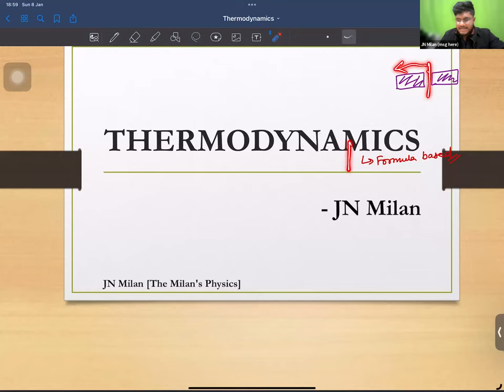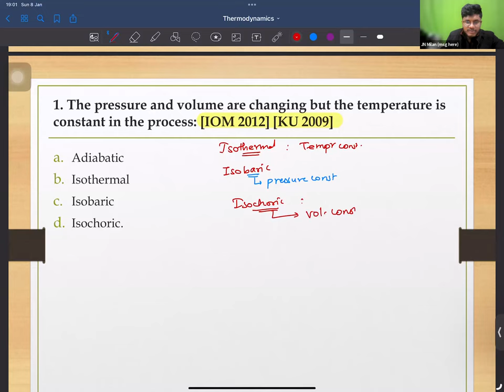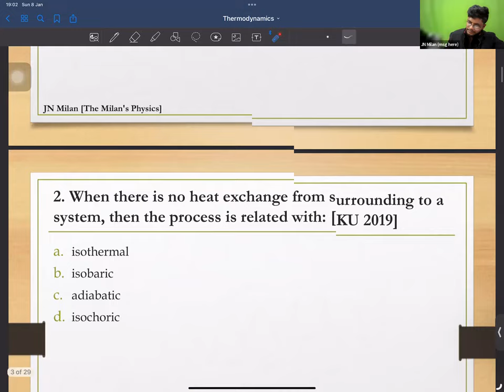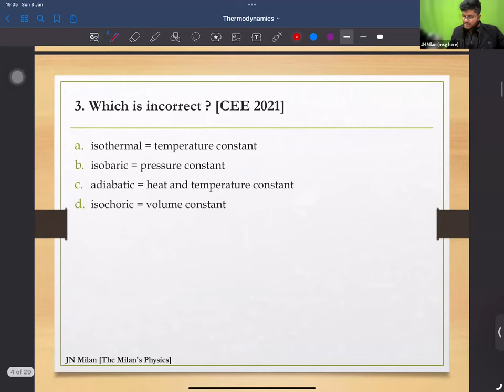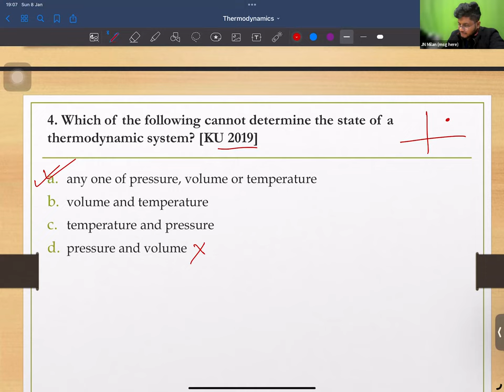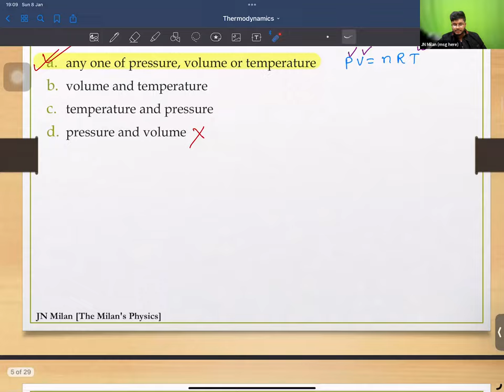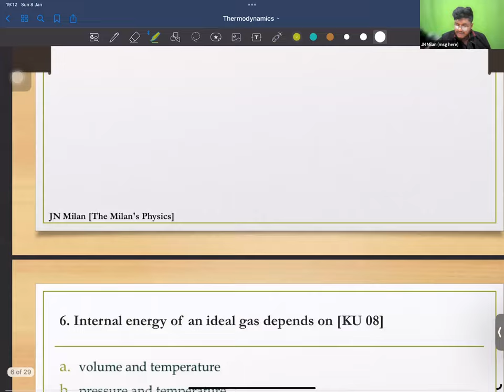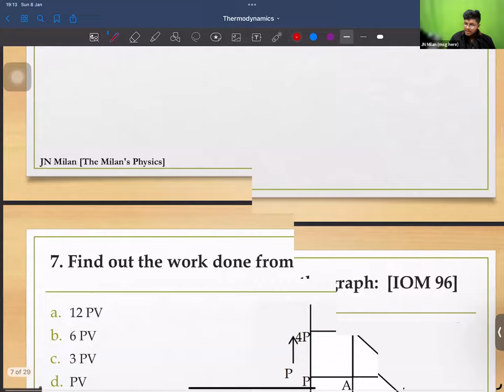Thermodynamics | QAD 1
Thermodynamics for CEE / IOE, Medical and & Paramedical Entrance Examinations
Questions & Answers Discussions with tips and tricks.